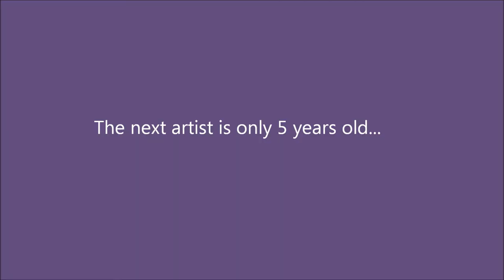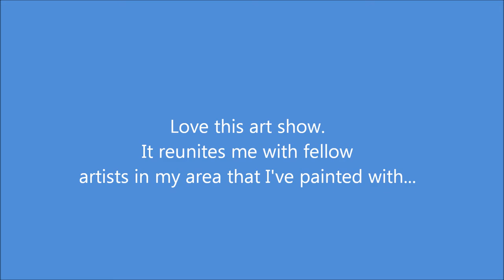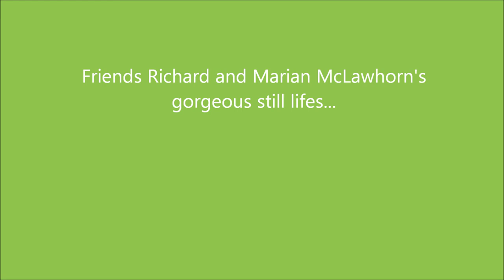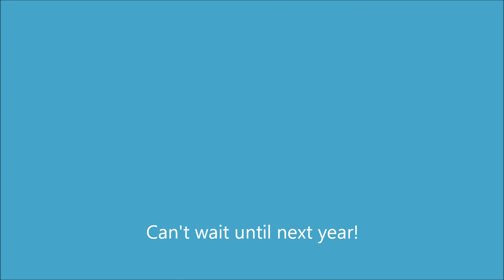Ayden Collard Festival Art Show 2013